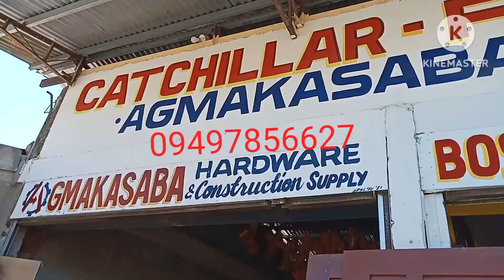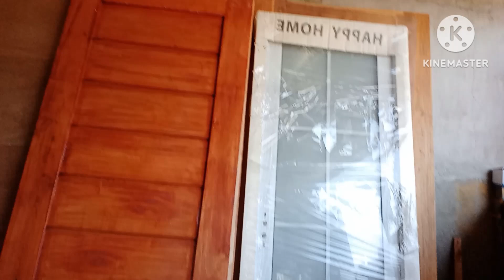Dito tayo sa business ng client ko pakiwatch po salamat